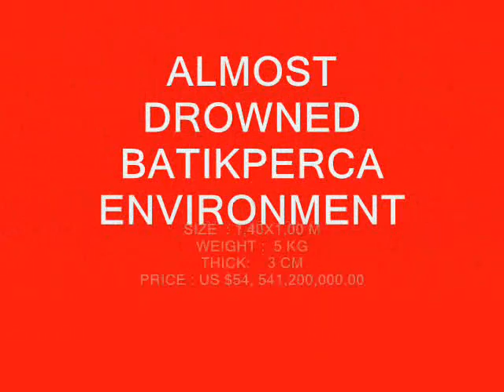EXPENSIVE Paintings for Sale, Expensive Paintings in the WORLD, Expensive Paintings LIST